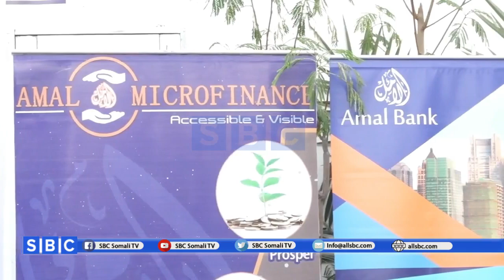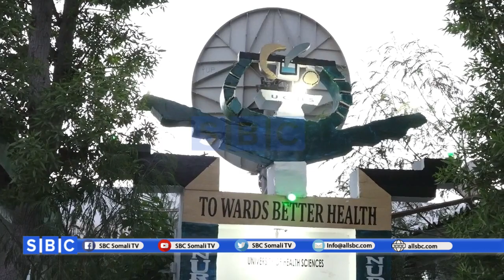JAAMACADA CULUUMTA CAAFIMAADKA EE BOSSASO OO ARDAYDA CUSUB U SAMAYSAY XAFLAD